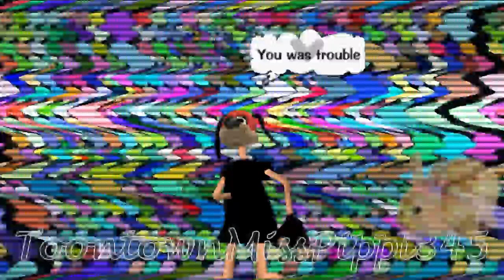Grenade Ariana Grande